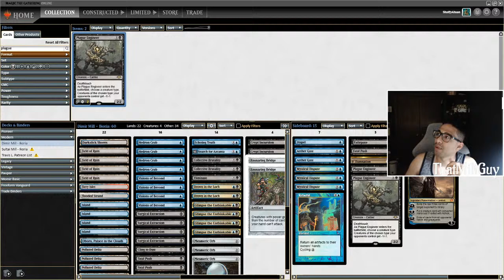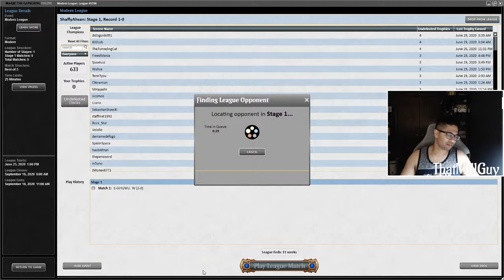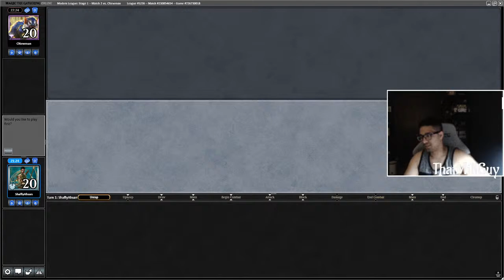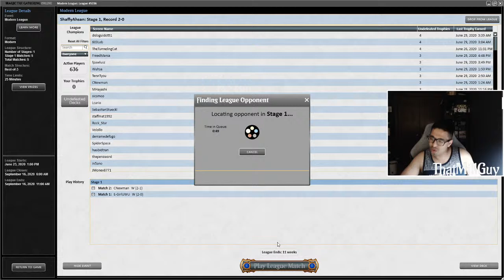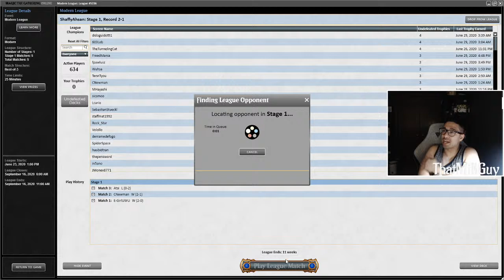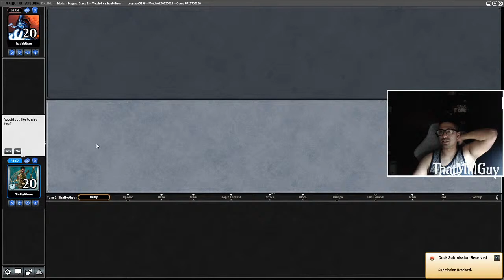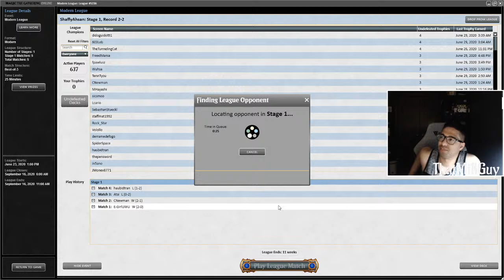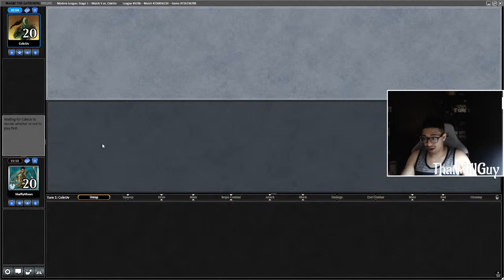Dimir Mill - Modern - I HATE Tribal Decks, So Let's END Them!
Honestly I hate tribal strategies cause sometimes you feel like you don't have enough removal!

Well, this time around, let's just say I've packed more than enough hate for Humans and Goblins, so let's just hope the Dimir Mill plan is still good enough for the rest of what we face!

Games
0:00 Stream Intro
5:03 Game 1: Amulet Titan
17:07 Game 2: Combo Goblins
40:10 Game 3: Boros Hammer
54:45 Game 4: Uroza
1:24:52 Game 5: Grixis Delver
1:48:58 Closing Remarks